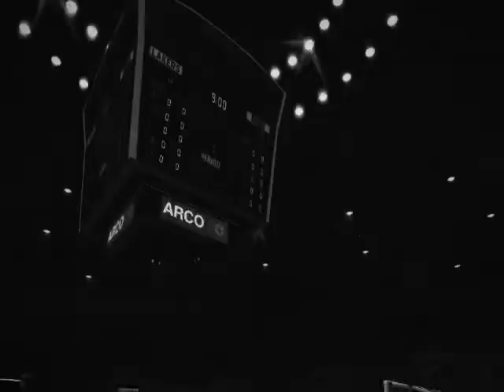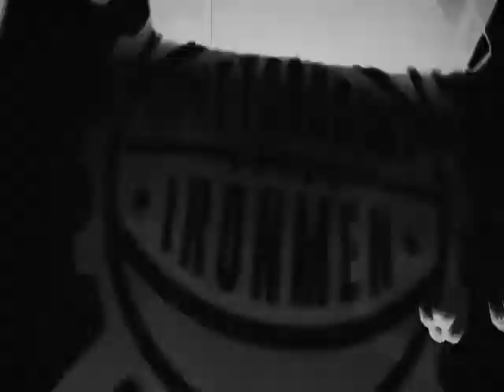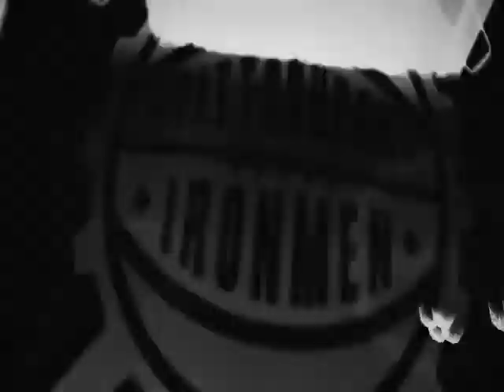NBA 2K Tuesday - Ep 105 - 1946 - 47 B.A.A. - Pittsburgh Ironmen @ Washington Capitols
We're still here in the what the NBA calls their beginning, the BAA of 1946-47. Tonight, one of the best teams of the era to go defunct right at the merger with the NBL, the original Washington Capitols. Today, from the Uline Arena, they host the little known Pittsburgh Ironmen. Enjoy more black and white vintage basketball action ONLY on DTSSN!